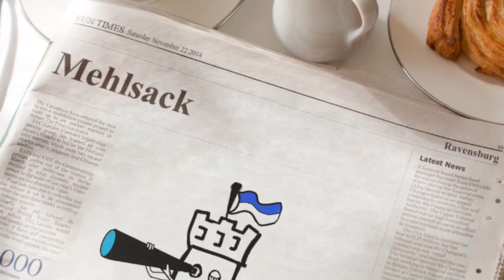Mehlsack Ravensburg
Sprechender  Mehlsack Cartoon. Das Wahrzeichen Ravensburg stellt sich vor und erzählt was über die schöne Kreisstadt.

 Danke !